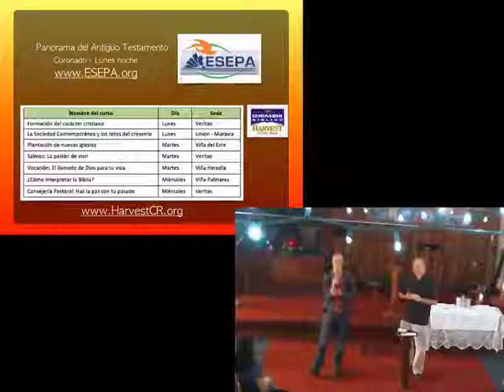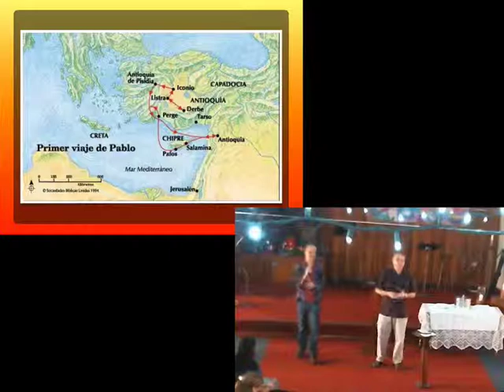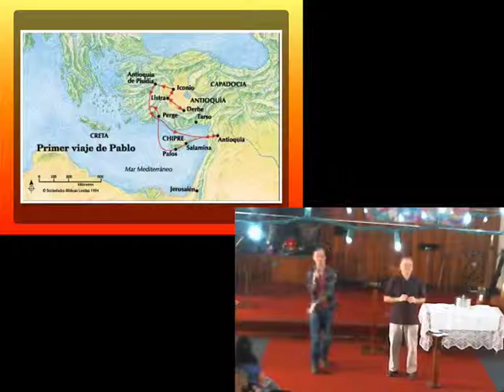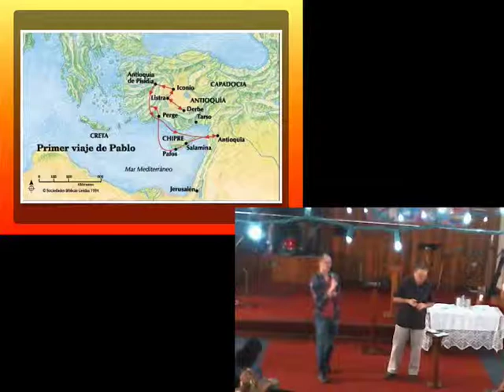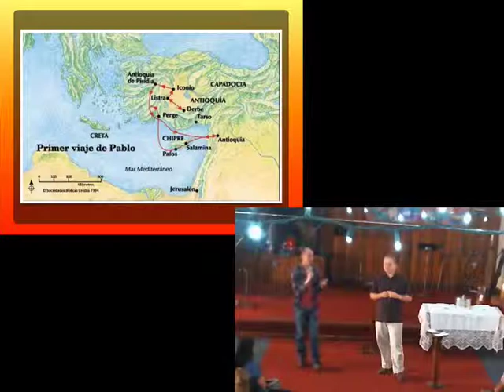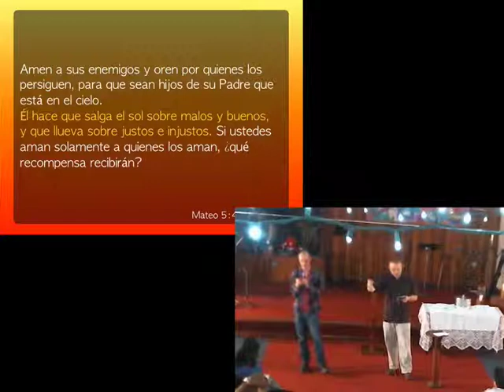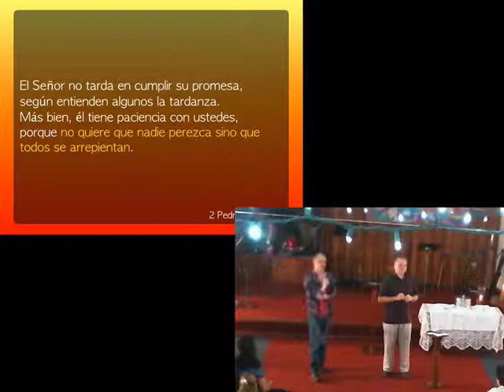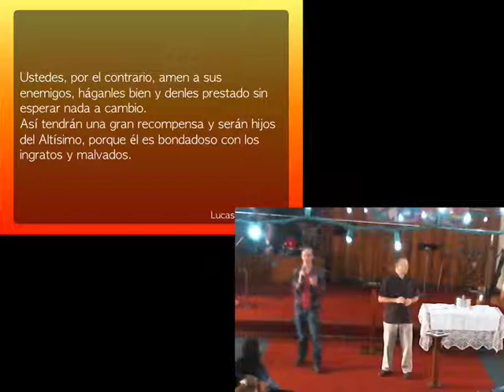La Gracia Común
Terminando la serie Hijo de Gracia, abordamos el tema de la Gracia Común.  Gracia Común es el término para la gracia que tiene Dios para toda su creación, no sólo los creyentes.  Pablo habla de la gracia común en un discurso que da a la multitud en Listra, basado en Hechos 14:8-20; por lo que la primera parte de este mensaje tiene que ver con el contexto de Pablo en Listra.

En épocas pasadas él permitió que todas las naciones siguieran su propio camino. Sin embargo, no ha dejado de dar testimonio de sí mismo haciendo el bien, dándoles lluvias del cielo y estaciones fructíferas, proporcionándoles comida y alegría de corazón.
Hechos 14:16-17 NVI